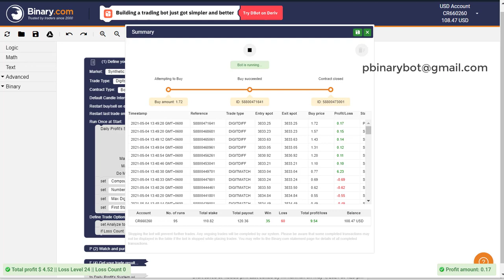Robust Binary.com Bot - Digit Match Algorithm Binary Bot | Innovative Actionable Binary Bot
Earn more in less time, but still safe. Instead of just doing digit differ contract entirely, you’ll get more return in every winning of digit match. Its means faster in reaching target profit. Low martingale stake. No need to 10x your stake once loss on DIGIT DIFFER as it will continue to trade DIGIT MATCH using a safe slight martingale but still gives you 8-9x return of the stake. High possibility of winning. Using least frequent digit to DIFFER CONTRACTS while keep updating the recent appearing digit to catch MATCH CONTRACTS.

How to Start:
Step 3: Upload the downloaded .xml file
Step 4: Run the bot
Step 5: Make money

Recommended Settings